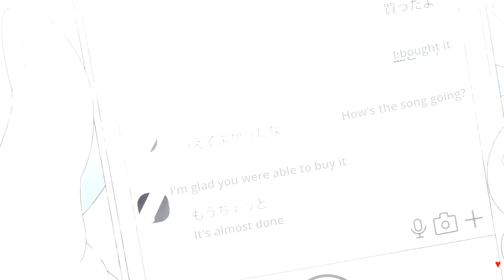Mafuyu x Uenoyama「 AMV 」- Enchanted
➝Title : Mafuyu x Uenoyama「 AMV 」-  Enchanted

➝Anime : Given

     real owners.